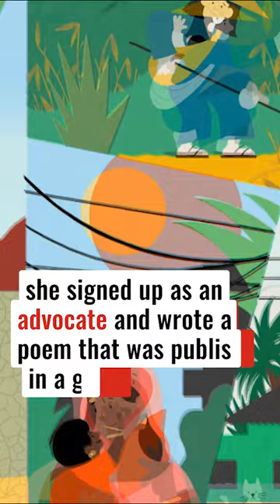Meet the 17-year-old climate change activist from Lusaka, Zambia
Meet Justina, a 17-year-old climate change activist from Lusaka, Zambia. Witnessing rapid weather changes in her community, Justina champions the cause with conviction. She unites people through environmental awareness talks and creatively amplifies her message.